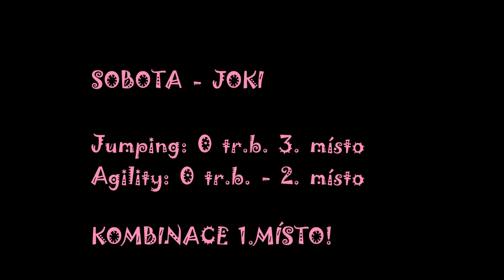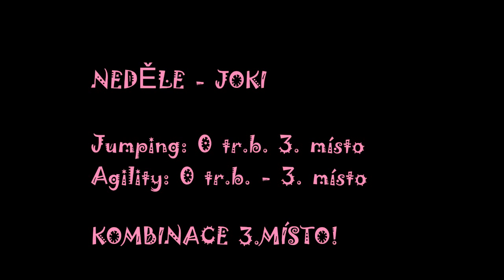Berliner Bären Cup 2014 - Jokinka & Dexter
Papillon Carioca Zlatý Krystal & Sheltie Jiga Boo Koryfej

Německé závody Berliner Bären Cup  v malém městečku Beelitz poblíž Berlína byly skvělé - super organizace, fajn rozhodčí, příjemná atmosféra, výborné počasí a luxusní prostředí  "Republik der Tiere". Psiska mě ohromně překvapila svými výkony, jsem z nich nadšená! Jokinka podávala velmi vyrovnané výkony a Dexíka na jeho 2. oficiálních závodech zaskočilo jediné - páni rozhodčí v kšiltovkách :-)